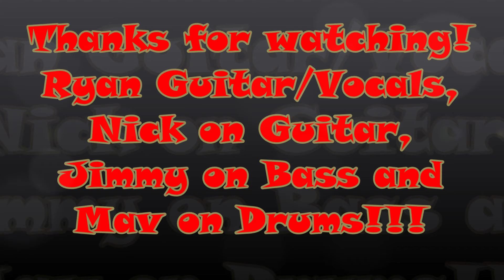In the Meantime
Crimson Skylines live at Maverick's Bar and Grill, October 22nd, 2021. In the Meantime by Spacehog!